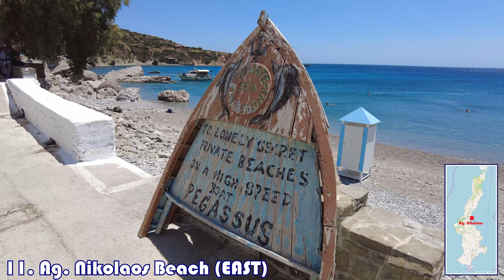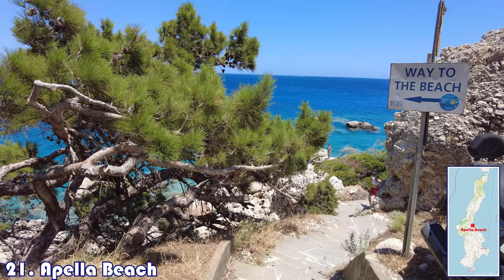Karpathos, Greece | TOP 21 Best Beaches ►Beach Paradise ►15:29 min ► In 4k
0:00 Introduction
0:11 Paralia Christou Pigadi
0:44 Diakoftis Beach
1:17 Agrilaopotamos Beach
1:55 Agios Theodoros
2:13 Damatria Beach
2:39 Michaliou Kipos Beach
3:11 Paralia Fokia
3:53 Paralia Vatha
4:36 Agios Nikolaos Beach, Arcesine (West)
5:25 Kira Pinagia Beach
6:27 Ag. Nikolaos Beach (East)
6:57 Ag. Nikolaos Secret Beach (East)
7:18 Little Amoopi Beach
7:57 Amoopi Beach
8:34 Votsalakia Beach
9:12 Frangolimiona Beach
10:02 Lefkos beach
10:53 Foiniki Beach
11:28 Paralia Diafani
12:23 Pigadia Beach
13:36 Apella Beach